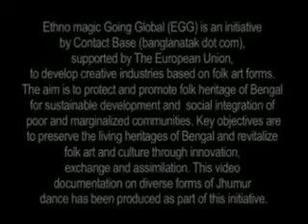Jhumur Dance Part One | Gandhiram Mahato | Maa Saraswati Jhumur Dol | Traditional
UD Entertainment Pvt. Ltd. presents Jhumur Dance by Gandhiram Mahato & Maa Saraswati

The undulating terrains of red soil, murmuring leaves of Sal, Palas,and Mahua, beats of Madal & Dhamsa and lilting tunes of Jhumur Characterize rural life in Bankura and Purulia , Jhumur Song and dance are soulful manifestation of the joys and happiness ,strife and tribulations of the local people. Some attribute the name Jhumur to the bells in the anklets of dancers. Some Opine that the word organized from the songs sung by the farmers during Jhum or Shifting cultivation. There is a wide variety of Jhumur song and dances celebrating different daily chores, rural rituals and festivities.

Artist : Gandhiram Mahato | Maa Saraswati Jhumur Dol
Lyrics : Traditional